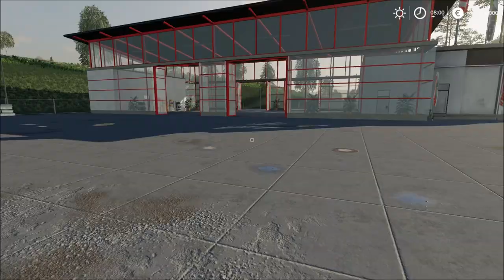#6 | Real Farming - FS19 meets Reality | Ich bekomme ein Auto?? [GER/HD]